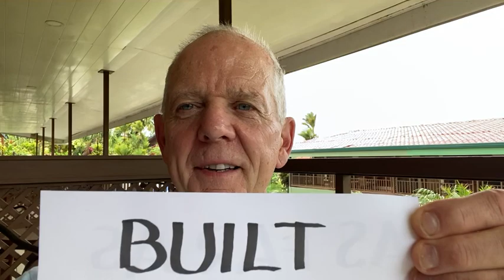40 Days of Integrity - Day Twenty